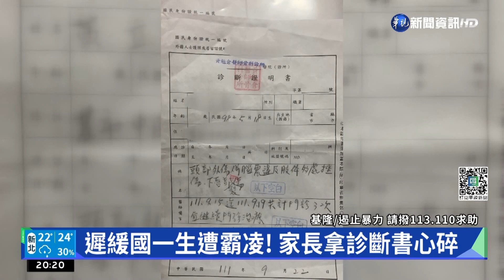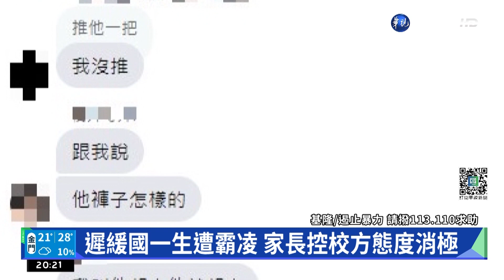遲緩兒開學15天被打4次 施暴者讚:老師人超好｜華視新聞 20221011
基隆一名國一生才開學15天，就被打了4次！家長控訴，孩子因為發展遲緩，被同班同學痛毆，班導卻沒有即時通報，施暴者還說：「老師只說下次不要這樣，老師人超好的」，更痛批老師誘導被害者去上潛能班，主任還質疑家長沒有提交霸凌申請，種種行為都讓家長認為，校方沒有積極處理，對此基隆教育處澄清，整起案件已經進入調查程序。